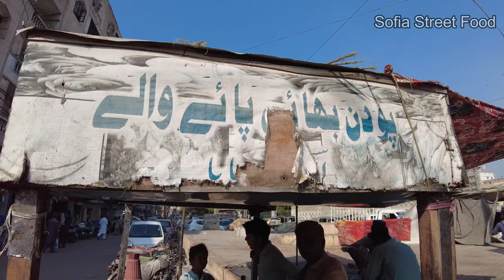AMAZING BUFFALO TROTTERS CUTTING SKILLS | HOW TO CUT BEEF PAYA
they cut these trotters and sell it to restaurants in the city
Address Main Ranchorline Karachi